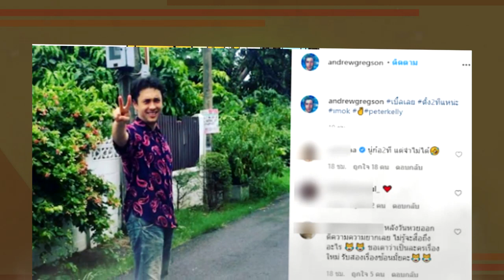เกือบจำไม่ได้ "เเอนดริว" อดีพระเอกสุดหล่อ !! ล่าสุดเปลี่ยนไปอย่างกับเป็นคนละคน !!!